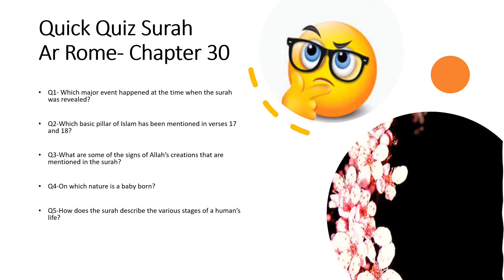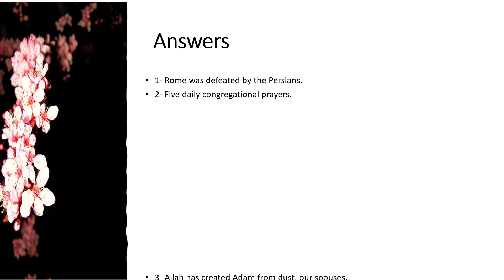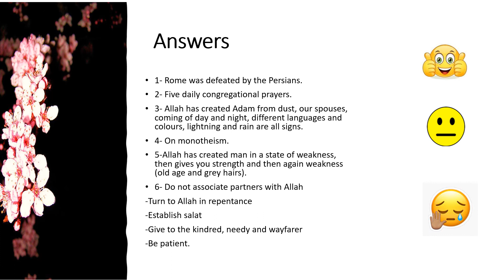Quick Quiz Surah Ar-Rome - Chapter30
Quick Quiz will briefly test your knowledge of Surah Ar-Rome.
May Allah keep us stead fast on his religion. Ameen